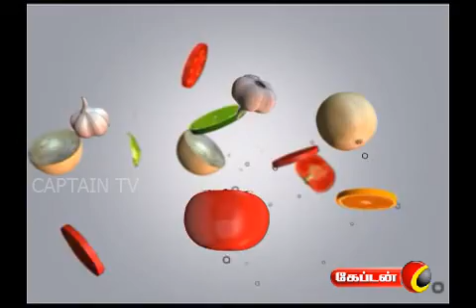ENGEYUM SAMAYAL ON CAPTAIN TV